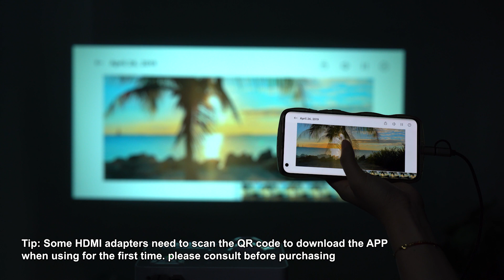T6-Connection for Android Phone